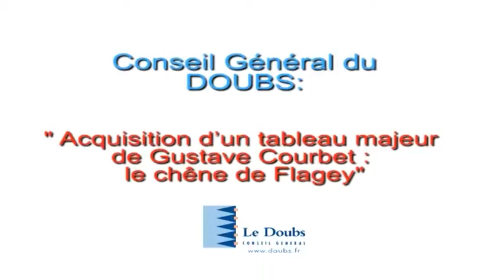FORUM DES PARTENARIATS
Conseil Général du Doubs